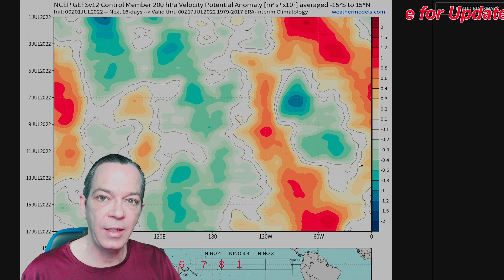Is There Severe Weather Or Tropical Waves Coming? - The WeatherMan Plus Weather Channel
In this video I'm going to update you on severe weather and the latest tropical information.